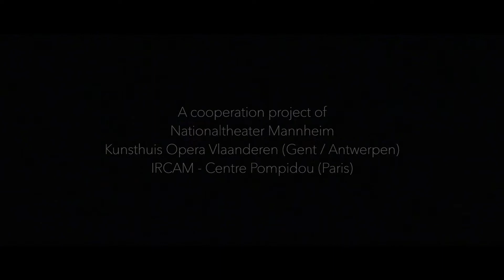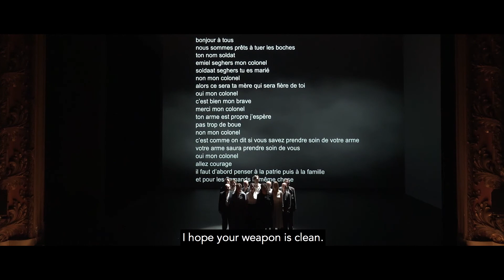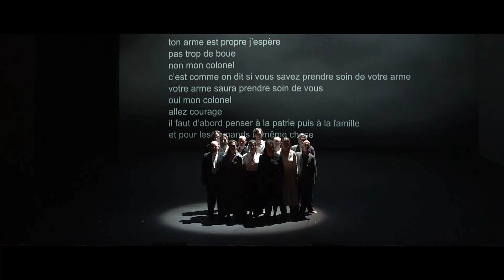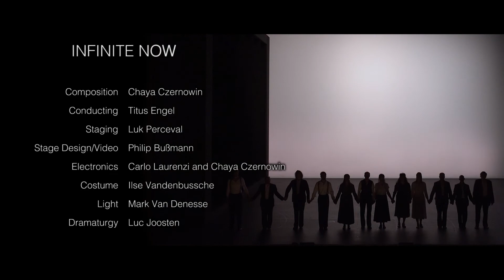Infinite Now (Stereo)